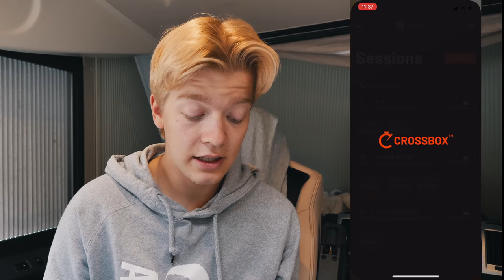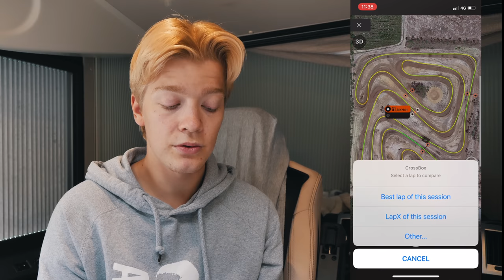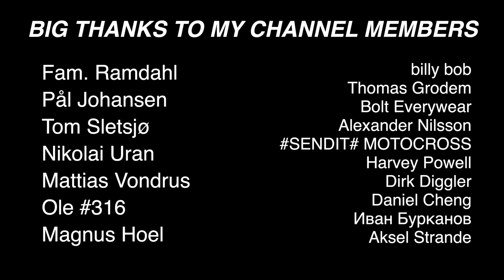MXGP Lommel 1.0 - Kevin MX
MXGP of Lommel this sunday, raceday vlog from Kevin Horgmo

Time Stamps:
0:00 - Intro

Links to stuff I use..:
sports watch which i got on the bars
main camera
main lens riding
main lens vlog
on camera microphone
gopro hero 8 black
gopro helmet chin mount
gopro mic adapter
rode mic which i use for gopro

Twin Air
Asfalt AS
All Star Motocross
Eik Sentret
Opticon
Sparebank 1 Modum
Modum Dekkservice
Sandsbraaten Bygg AS
GO Takst
Iso Energi
Bad & Värme Årjäng
Ortema
Muc-Off Norge
Tom Sletsjø
Rema1000 Åmot
Gym2000 Treningssenter

Big thanks to all my channel members!
Fam. Ramdahl
Pål Johansen
Tom Sletsjø
Nikolai Uran
Mattias Vondrus
Ole #316
Magnus Hoel
billy bob
Thomas Grodem
Bolt Everywear
Alexander Nilsson
SENDIT# MOTOCROSS
Harvey Powell
Dirk Diggler
Daniel Cheng
Иван Бурканов
Aksel Strande